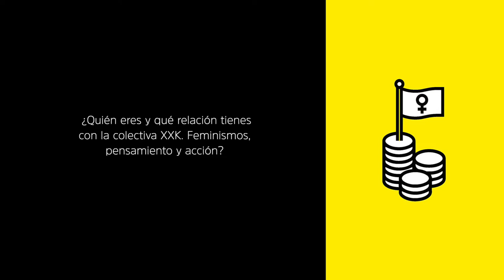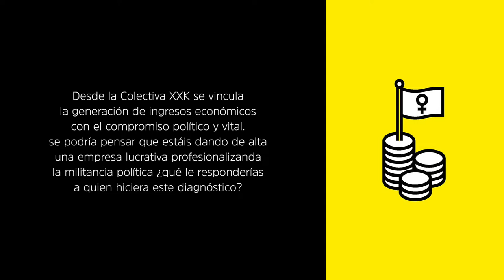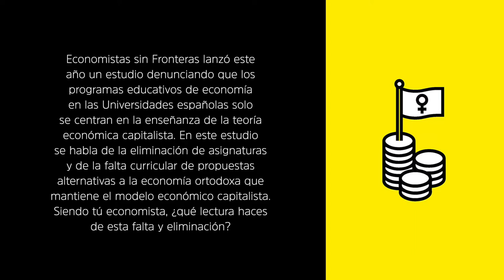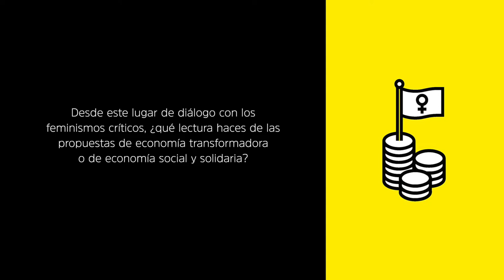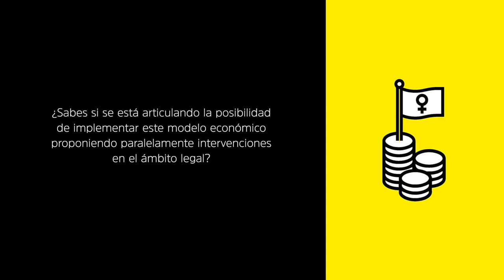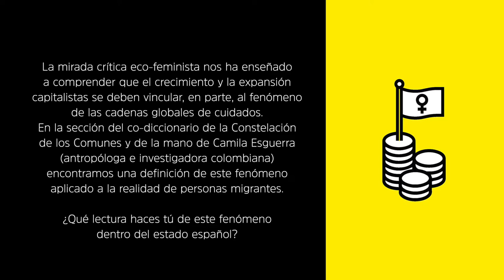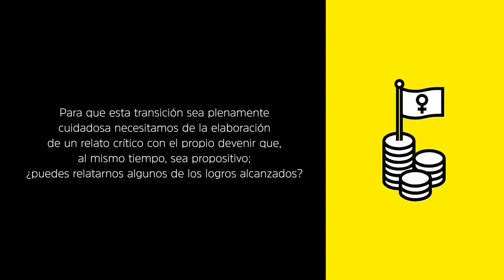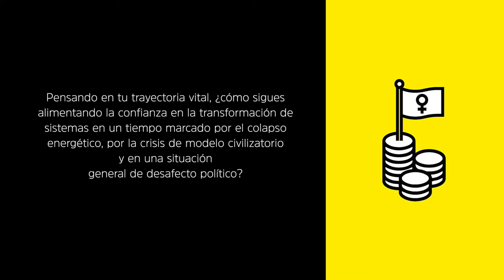XXK. Feminismos, pensamiento y acción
0:16 ¿Quién eres y qué relación tienes con la colectiva XXK. Feminismos, pensamiento, y acción?
1:20 ¿En qué año y dónde nace la colectiva XXK. Feminismos, pensamiento, y acción?
1:59 ¿Hay alguna relación entre la experiencia del 15M y el nacimiento de esta colectiva?
3:13 ¿Por qué se llama así vuestro proceso?
3:57 ¿Quiénes dan de alta este proceso y qué lo anima?
5:10 En vuestra web os describís como una "colectiva feminista". ¿Puedes explicar qué forma legal habéis elegido para dar de alta esta iniciativa?
8:29 Desde la Colectiva XXK se vincula la generación de ingresos económicos con el compromiso político y vital. Se podría pensar que estáis dando de alta una empresa lucrativa profesionalizando la militancia política, ¿qué le responderías a quien hiciera este diagnóstico?
12:37 En vuestra web ordenáis vuestro trabajo en cinco ámbitos: Investigación, formación, marco político conceptual, incidencia política y acompañamiento, ¿por qué la división en estos 5 ámbitos?¿En qué tipo de trabajo se concreta cada uno de ellos?
16:25 ¿Qué relación hay entre Colectiva XXK y el ámbito de la educación y de la investigación formales?
18:09 Economistas sin Fronteras lanzó este año un estudio denunciando que los programas educativos de economía en las Universidades españolas solo se centran en la enseñanza de la teoría económica capitalista. En este estudio se habla de la eliminación de asignaturas y de la falta curricular de propuestas alternativas a la economía ortodoxa que mantiene el modelo económico capitalista. Siendo tú economista, ¿qué lectura haces de esta falta y eliminación?
19:56 En este momento y en el contexto español parece que hemos pasado de hablar del "feminismo" en singular a considerar la existencia de "feminismos" en plural. ¿Puedes explicarnos a qué razones obedece este paso?
22:59 ¿Es lo mismo hablar de una economía en clave feminista que da una economía eco-feminista? ¿Podemos utilizar indistintamente ambos conceptos para hacer referencia a un mismo marco de análisis?
25:24 ¿Cuáles serían los antecedentes de una mirada crítica feminista desplegada en toda su diversidad?
29:23 Desde este lugar de diálogo con los feminismos críticos, ¿qué lectura haces de las propuestas de economía transformadora o de economía social y solidaria?
32:04 ¿podrías explicarle a alguien que no ha estudiado economía por qué el modelo económico capitalista vigente es problemático y qué necesitaríamos para hacer el tránsito desde este modelo capitalista hacia un modelo económico común y comunitario vertebrado en la sostenibilidad de la vida del planeta y de las especies, la justicia social y la equidad?
36:57 ¿Sabes si se está articulando la posibilidad de implementar este modelo económico proponiendo paralelamente intervenciones en el ámbito legal?
38:01  ¿Cómo se encaja en este debate el concepto de "propiedad privada sobre los medios de producción"?
41:13 Desde la Colectiva XXK os dedicáis a la generación de herramientas, tanto analíticas y metodológicas como de incidencia, para la acción e intervención política. Tú misma has intervenido ante la Comisión de Renconstrucción del Congreso para hablar de los cuidados como la cara B de un sistema que necesita intervenciones urgentes. Desde tu perspectiva. ¿Es importante estar presentes en todas las esferas de la realidad o hay espacios en los que no es necesario o importante intervenir?
43:44 En una de las experiencias que tenéis archivadas en la página web de XXK te escuchamos a ti hablar de este tema en una intervención titulada "La economía del cuidado en la sociedad actual. Las cadenas globales de cuidados". ¿Qué lectura haces de este fenómeno dentro del estado español?
48:12 ¿Cómo imagináis desde la Colectiva XXK la implantación de un sistema económico centrado en la sostenibilidad de la vida y vertebrado en la corresponsabilidad?
50:29 Desde tu perspectiva, ¿quién se está haciendo cargo de los cuidados en situaciones de dependencia?
53:11 ¿puedes relatarnos algunos de los logros alcanzados?
57:03 ¿Cómo se observa el futuro desde una mirada eco-feminista?
1:00:02 ¿Trabajas enredadas con otros procesos?
1:01:17 ¿Qué quiere decir que la Colectiva XXK sea un proyecto político?
1:01:56 ¿cómo se posiciona la Colectiva XXK ante la política del copyright y del creative commons?
1:04:09 Pensando en tu trayectoria vital, ¿cómo sigues alimentando la confianza en la transformación de sistemas en un tiempo marcado por el colapso energético, por la crisis de modelo civilizatorio y en un situación general de desafecto político?